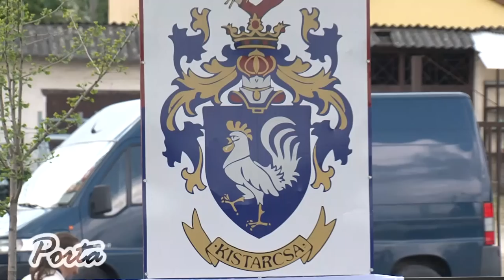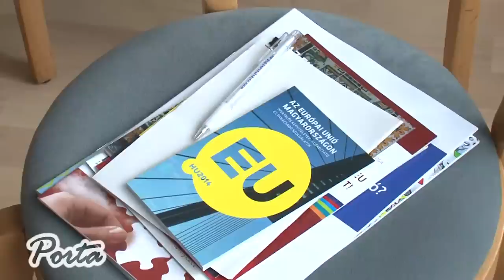XX. Kistarcsai Napok - 2015. május 23-án és 24-én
Beharangozó beszélgetés Juhász Istvánnal, Kistarcsa alpolgármesterével, a jubileumi rendezvény főszervezőjével.

2015. május 16.